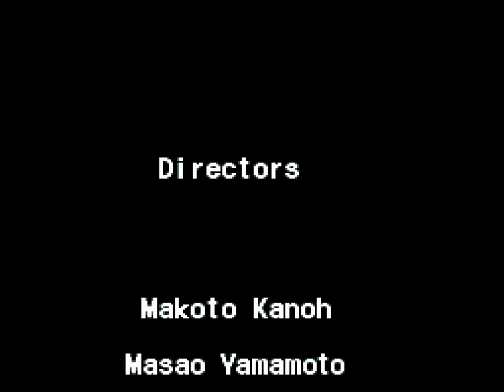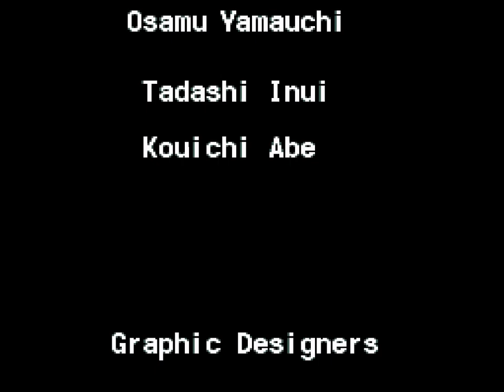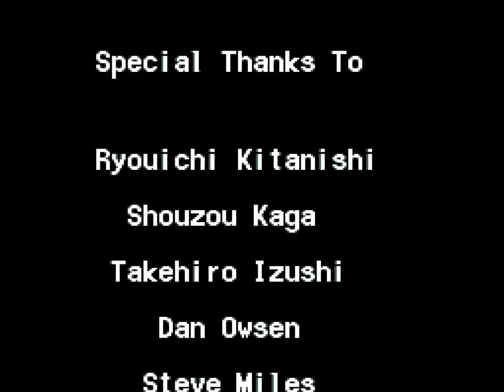Battle Clash / Space Bazooka - Super Nintendo - Battle Game Longplay [HD 1080p 60fps]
Full playthrough / longplay / walkthrough / guide of one of the few must have Super Scope SNES titles. Battle Clash gameplay revolves around shooting large robots called ST “Standing Tanks” in one on one combat. A fast paced light gun shooter with the goal being to shoot down your opponent before they take you now. You play as the gunner of the ST Falcon, which is piloted by Michael Anderson, a man seeking to avenge his father who was defeated by Anubis and his ST Thanatos. The game uses huge sprites for the various Standing Tanks which really do showcase the power of the SNES. Each St also have various damage points and the opponents tactics will change as you blow off their weapons and armour. While the game isn't hugely long or challenging there enough here to keep you coming back for more. The game also tracks your time for every fight and speed runners will no doubt enjoy shaving a second or two off each battle, just make sure not to miss your target. While there is no direct link Randomised Gaming wouldn't be surprised if the Sega team behind Virtual-On borrowed a few ideas from Battle Clash.

Battle Clash also has the honour of being the only Super Scope  game to get a sequel in the form of Metal Combat Falcon's Revenge. If you enjoyed the original then the sequel improves upon it in every area. Nintendo and Intelligent Systems have never reissued either game sadly, so the wait for a Virtual Console release or sequel continues. HAL labs did however include a nod to the Super Scope and Battle Clash in the Kirby mini-game Scope Shot in the Nintendo Wii title Kirby's Return to Dream Land.

Also known as: BattleClash (Alternative spelling shown in game) スペースバズーカ (Japanese title)

Release: 1992
Developer: Intelligent Systems / 株式会社インテリジェントシステムズ
Publisher: Nintendo / 任天堂株式会社
Format: Super Nintendo (SNES) / Super Famicom (SFC) / スーパーファミコン

Battle Clash is not available on any other format.

Captured from SNES9X as we are unable to currently capture light gun game footage directly, unless you want a video of the title screen only, we are looking to address this issue in the future.